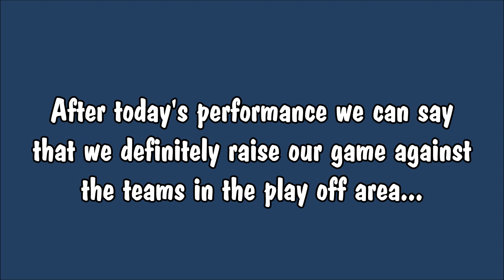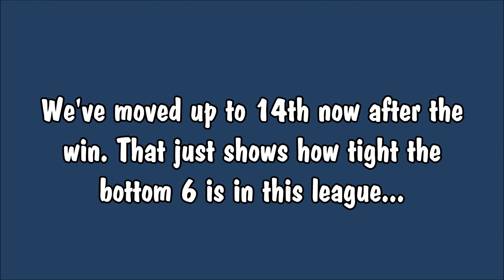Interview: Gary Setchell v Sheffield FC - 02/03/19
Post match interview with manager Gary Setchell following yesterday's 3-1 win over Sheffield FC in the Evo Stik NPL Division 1 East.